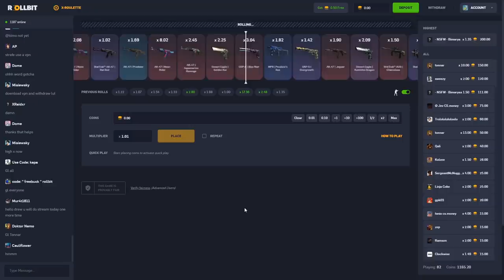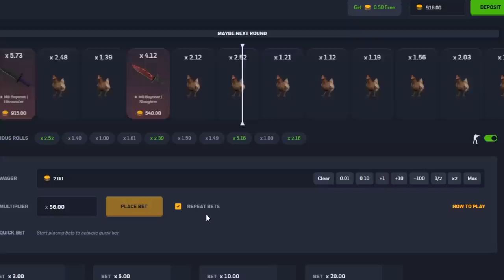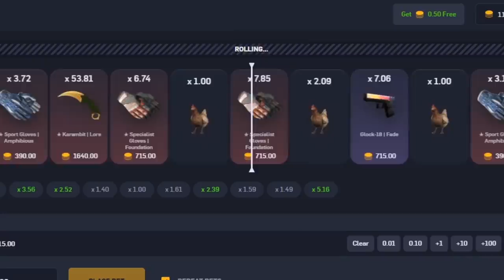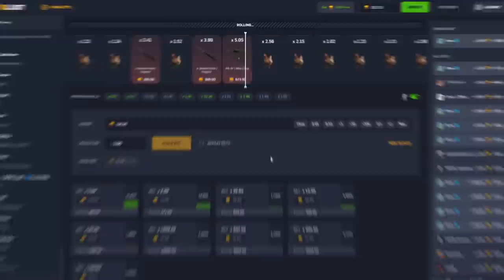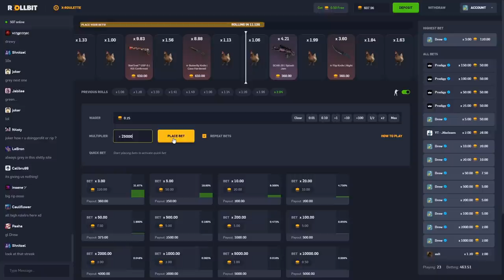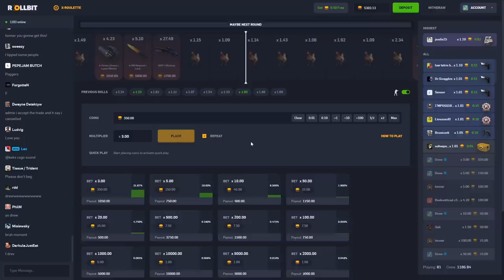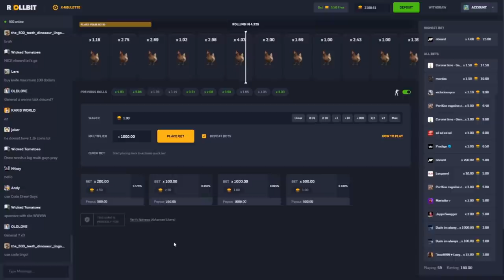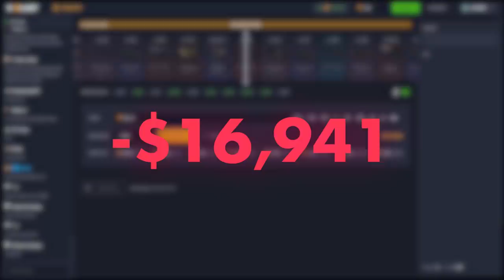Nothing from a DRAGON LORE.. *$17,000*